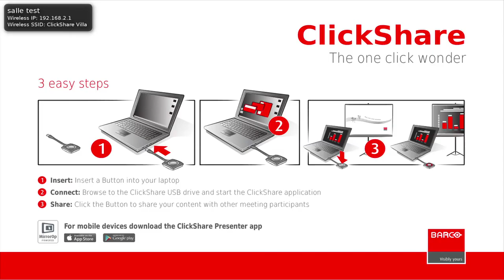WebtrotteurInMed - Assises du numérique citoyen en Méditerranée (17)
Lancement officiel du programme WebtrotteurInMed animé par Marie Picard (Urban Prod).

Urban Prod et Villes Internet ont organisé les 1ères Assises du Numérique Citoyen en Méditerranée le 11 juin 2015 à Marseille.